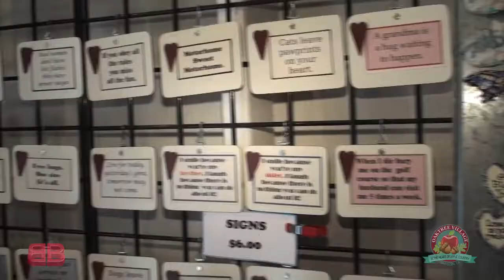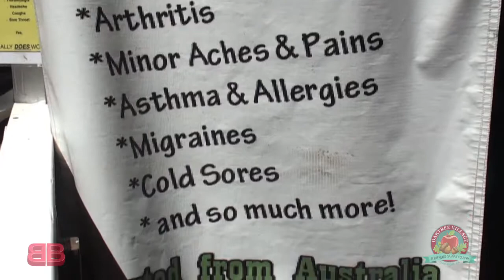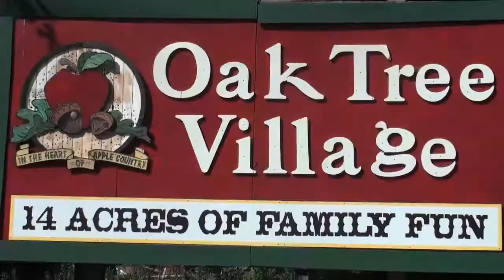OTV 6 - Even More Artisans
The Business Blast visits the final three artisan's in Artisan's Circle:  Crane's Goods, Nova Albion, and The Oil.